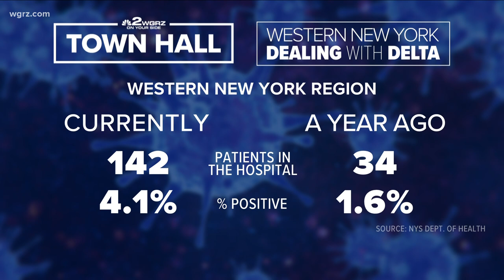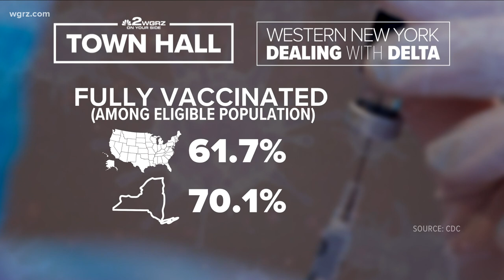A special edition of 2 On Your Side's Town Hall: Dealing with Delta, Part 1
Catholic Health's Dr. Kevin Shiley, ECMC's Dr. Sam Cloud, D'Youville's Dr. Maria Orellana and Oishei's Dr. Stephen Turkovich discussed the delta variant.